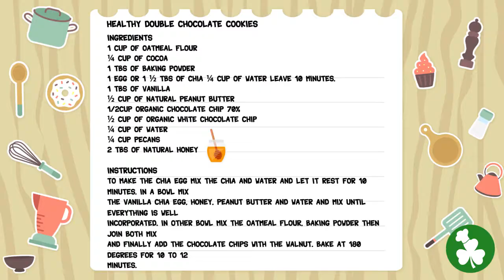Healthy double chocolate cookies